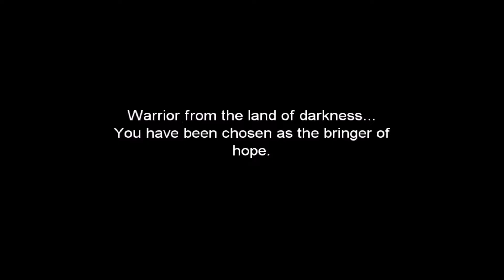Let's Play: Final Fantasy III | #1 | The Chosen One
A new let's play!